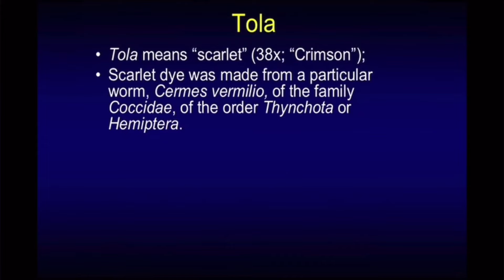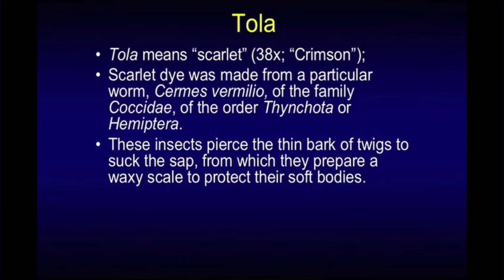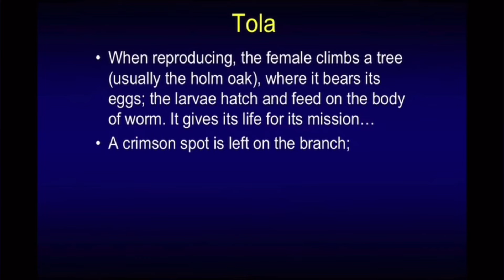Tola ~ Chuck Missler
This segment is from Chuck’s ‘Hosea’ commentary